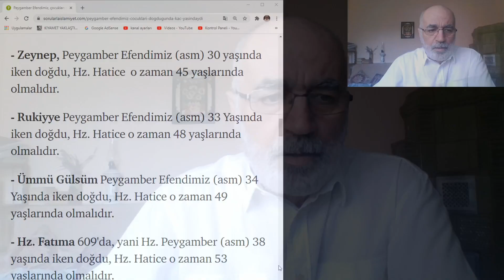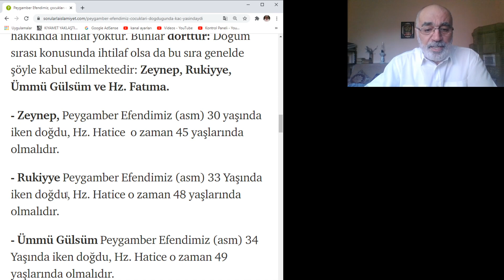Ahlaksız Olan Kim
Artık kurucu değerlerimize ve dilimize saldırmaya başladılar. İfşa edelim teşhir edelim bu ahlaksızları.